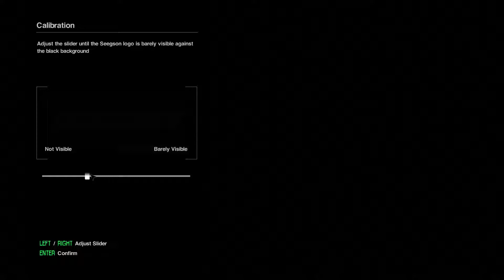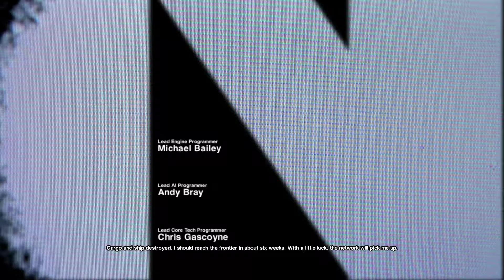Let's Go For A Space Walk | Alien: Isolation Part 4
Starting this campaign off right with all my friends dying.